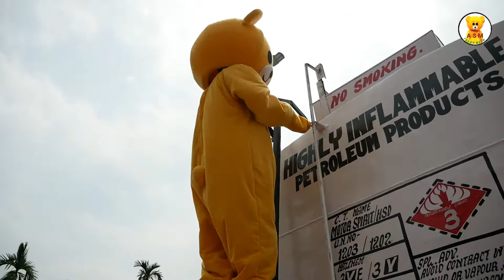Teddy boy | prank on road people 🤣😂 vlog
Thank you so much hame support karne ke liye 🙏

Director by :- Motiar rahman
Producer by :- MZ studio team
Editing by :- Nazir sikdar
Camera by :- Nazir

Please Do Likee, Comments & Share

MZ studio company